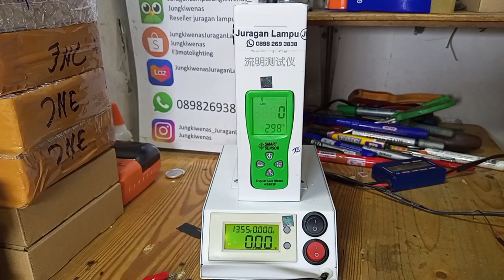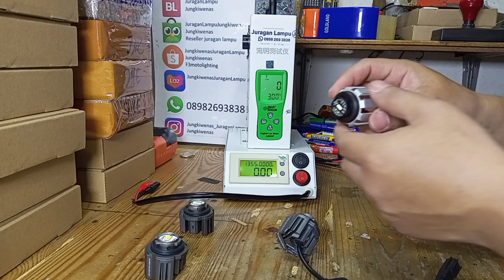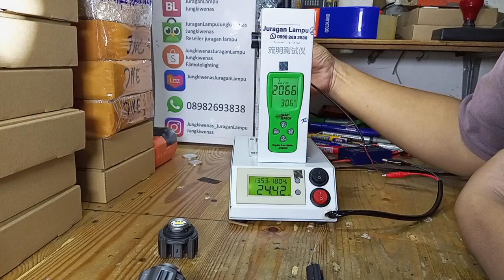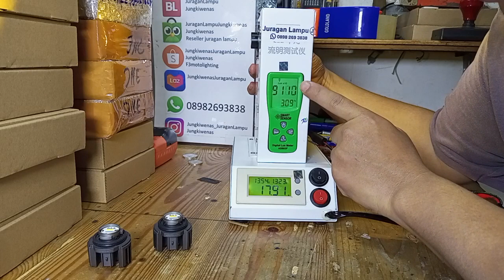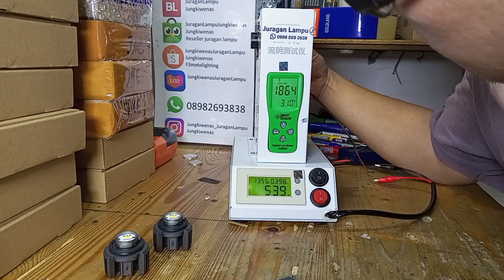modif lampu led yaris crosss yaris gr corolla cross fortuner gr